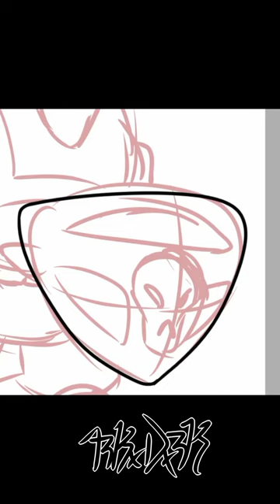SPEEDPAINT - Chibi Louise from YGO!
A quick speedpaint. Louise, also known on this side of the world as beaver warrior, in a chibi simple style. Hope you like it!

Commissions open!!

Check my galleries!